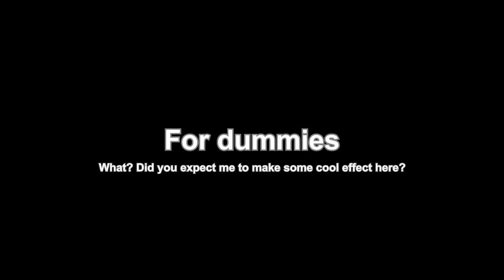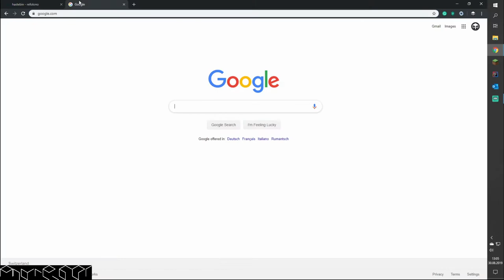How to use Hastebin and any fork/clone of it [Dummie-Edition] [English] | Andre_601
»»» Description «««
Hastebin is an open-source web software that allows easy sharing of code or text.
There exist countless forks of it. Some with changes, some being a carbon-copy of the original.

This video will show how to actually use Hastebin to share your own code/text-snippets.

Some notes:
- Default Hastebin (hastebin.com) has a size and time limit (~30 days since last view) before being deleted.
- Forks of Hastebin may have different text and time-limits or none at all.
- The original Hastebin under hastebin.com is broken and only works randomly.

» Music «
"Disconscient [Argofox Release]" by G&J